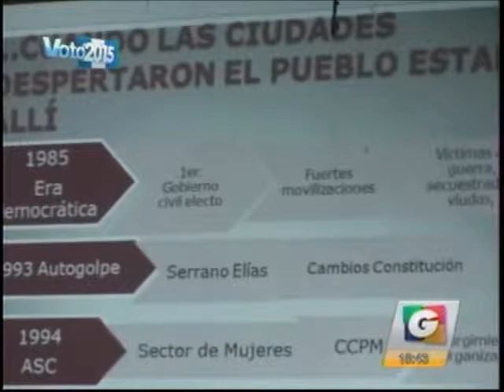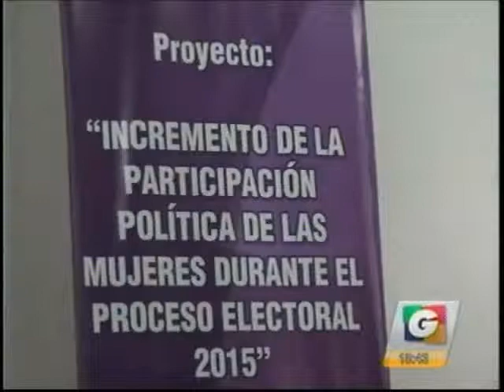ONU Mujeres Exposición política en Alta Verapaz GV 1842 290715